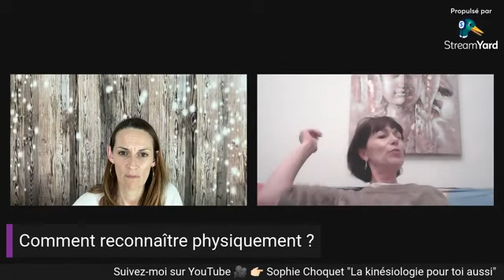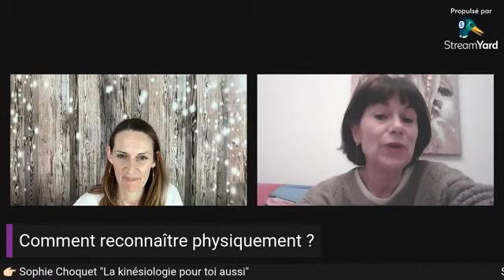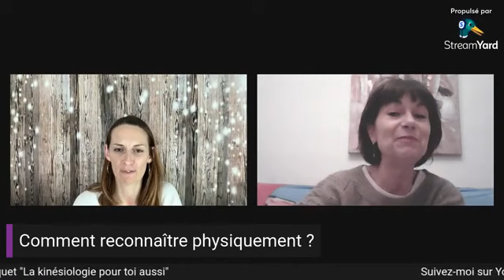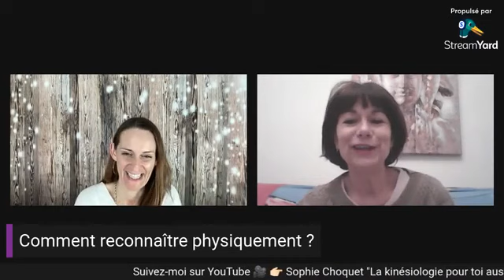La blessure de l'humiliation avec Sophie et Patricia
Découvrir ou redécouvrir la blessure de l'humiliation. Faites le test pour voir si vous êtes affectés